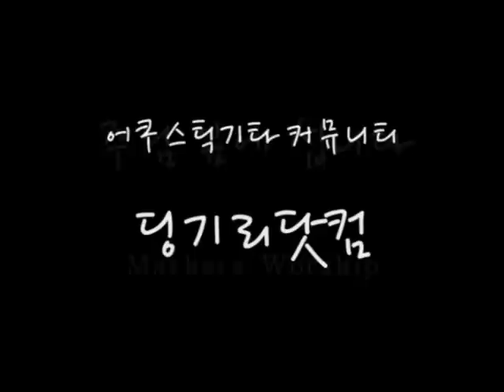[딩기리닷컴] 주님 앞에 섭니다 - 마커스 워십 (통기타 강좌) 광주기타레슨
광주기타,광주통기타,광주기타레슨,딩기리강좌,마커스,주님앞에섭니다,풍암동실용음악